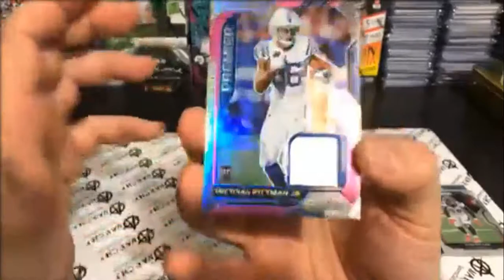2020 Panini Prizm Michael Pittman Jr. Rookie Premier Pink Prizm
2020 Panini Prizm Football
MICHAEL PITTMAN JR.